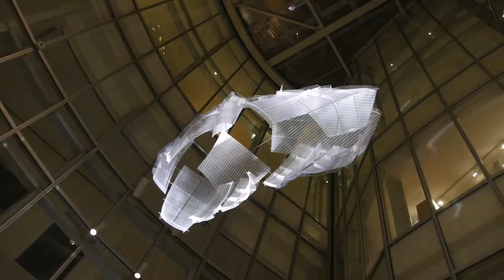Louis Vuitton Foundation Paris - Frank Gehry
Enjoy the essential of the Louis Vuitton Foundation in Paris commented by Frank Gehry